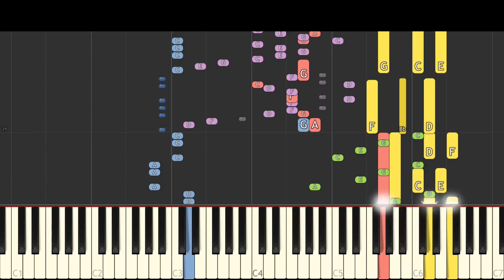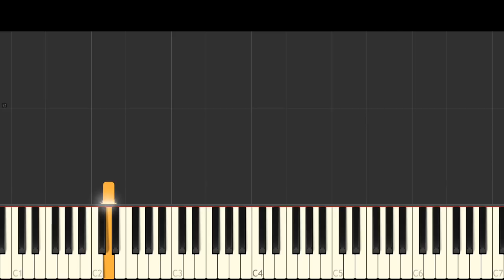Gary's Synthesizer Battle - IMPOSSIBLE REMIX - Regular Show - Piano Cover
My version of the Gary Vs David Synthesizer Battle from the Regular Show.